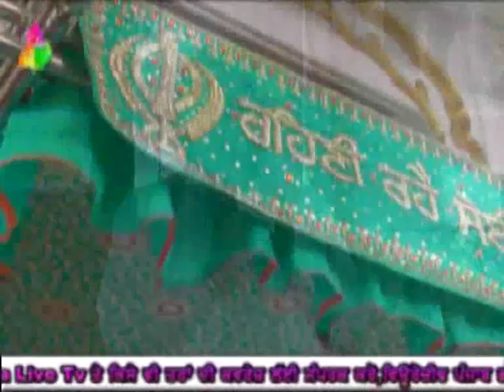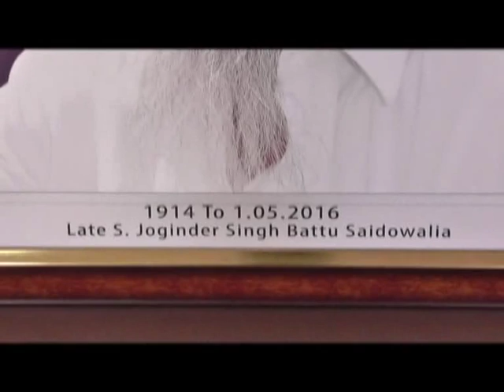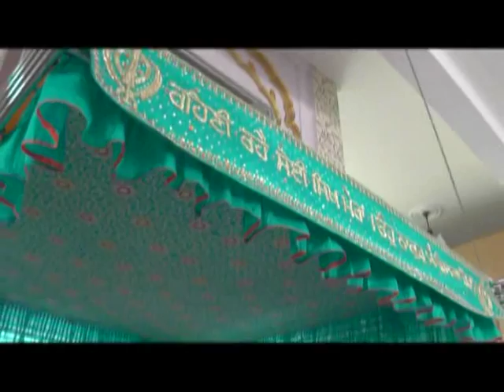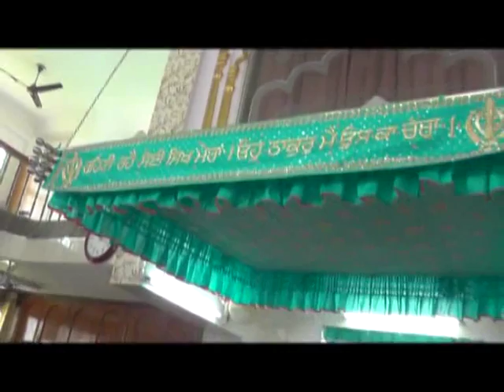504 08 05 2016 Bhog S Joginder Singh Battu R C F K P T DVD